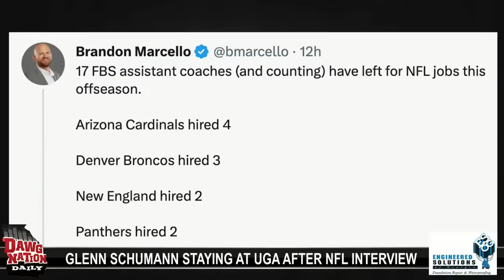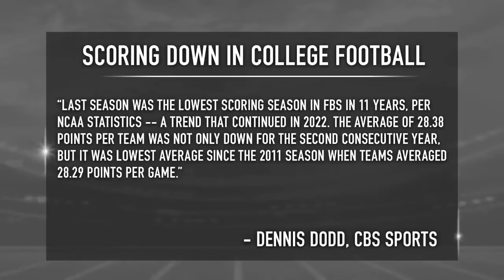The 3 best things about Glenn Schumann returning to UGA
Welcome to DawgNation Daily with Brandon Adams! Tune in each day for the latest news, analysis, and updates on all things Georgia Bulldogs sports. Our team of reporters and experts provide in-depth coverage of the Bulldogs’ football and recruiting programs. Whether you’re a die-hard fan or a casual observer, we’ve got something for you. So join us and let’s talk Georgia football!

Feb. 28 episode of DawgNation Daily is brough to you by Engineered Solutions of Georgia.

0:00 Welcome to DawgNation Daily
2:08 Glenn Schumann staying at UGA after NFL interview
5:17 Muschamp why he enjoys working with Schumann
13:52 Brandon Marcello tweet about FBS coaches who left
17:57 Around the DawgHouse
19:48 Saban on offenses
23:26 Dennis Dodd, CBS Sports, quote
26:31 Chat with DawgNation Insider Connor Riley
27:01 Glenn Schumann rejects NFL interest
32:08 Former UGA stars preparing for NFL draft
39:01 How will UGA replace departing talent?
47:37 Florida hires defensive coordinator
50:26 SEC teams begin spring practice
50:59 Chat with DawgNation Insider Jake Fromm
51:40 Former UGA QB talks Washington Commander news
1:02:04 Golden Shoe
1:03:04 R.S. Andrews Cool Down